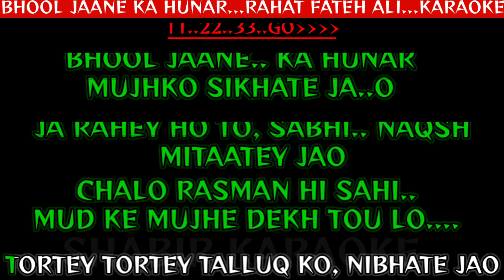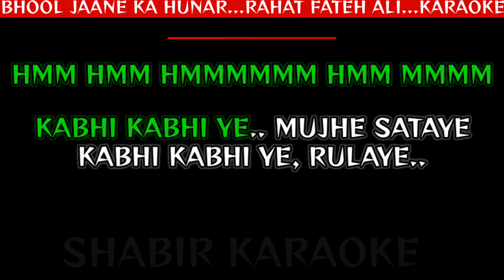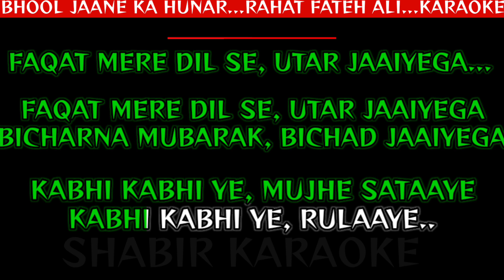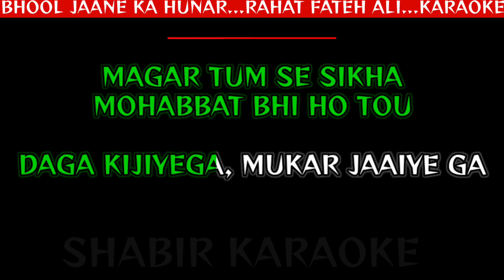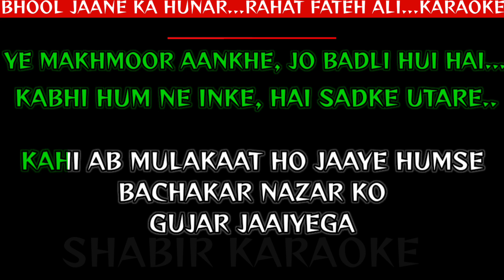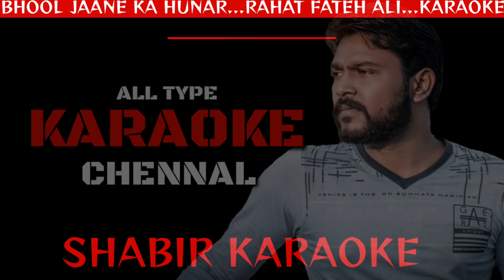Bhool Jaane Ka Hunar Karaoke With Scrolling Rahat Fateh Ali Khan Shabir मेरी आस तुम हो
SONG:- भूल जाने का हुनर
MOVIE:-

मेरे नए कराओके चैनल को सब्सक्राइब करें जहां आपको भारत से जुड़े इतिहास और भारत के हर क्षेत्र से रिलेटेड सभी प्रकार की सत्य जानकारी मिलेगी जो बहुत कम लोग जानते ,,है,,,👇👇
CHENNAL LINK🔥